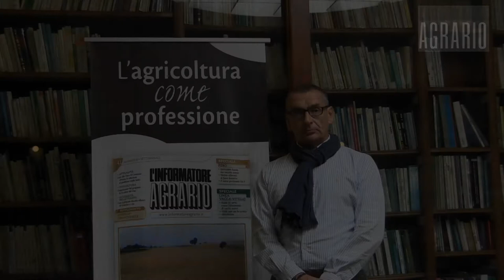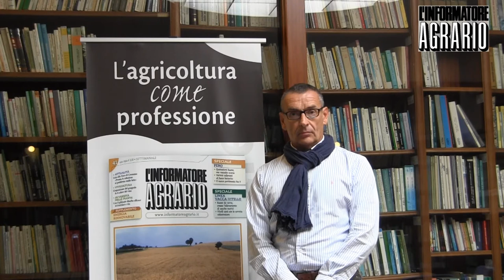Digestato: opportunità e vantaggi negli impieghi in agricoltura - aspetti economici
Gli autori presentano il nuovo libro delle Edizioni L'Informatore Agrario: «DIGESTATO - Opportunità e vantaggi negli impieghi in agricoltura».
ll digestato è una risorsa preziosa per l’agricoltura e per l’ambiente. Per chi lavora in campagna è un fertilizzante efficiente e a basso costo e in virtù del fatto che la sua origine può essere agro-zootecnica (colture da biomassa e liquami per la produzione di biogas) il suo ritorno al suolo “chiude” il circolo della sostanza organica.
Alessandro Ragazzoni, Docente di economia - Università di Bologna, spiega gli aspetti economici legati all'utilizzo del digestato.